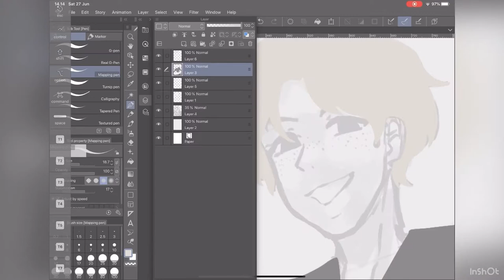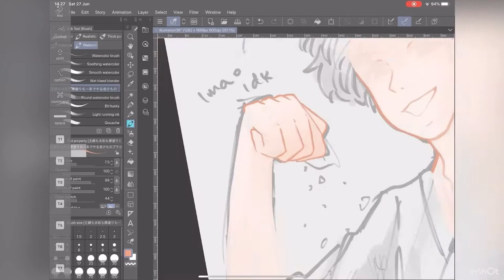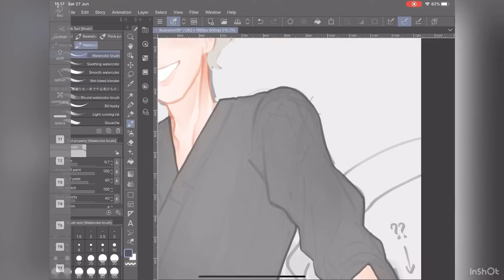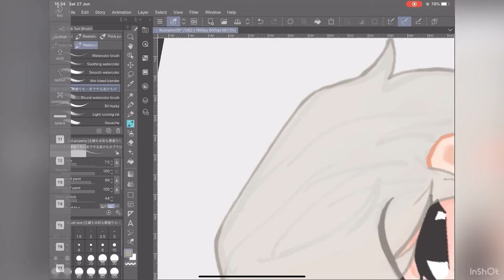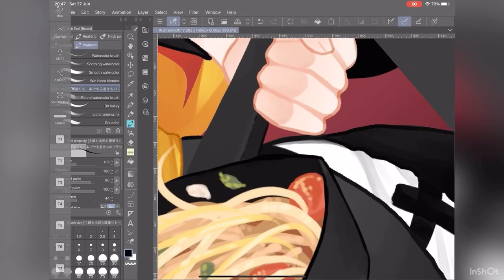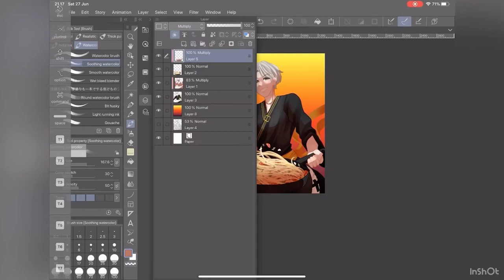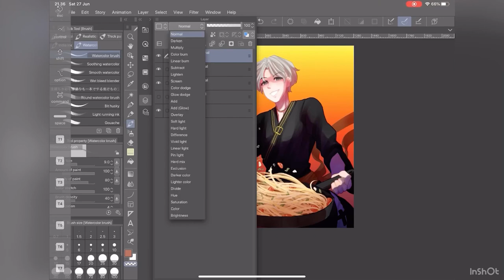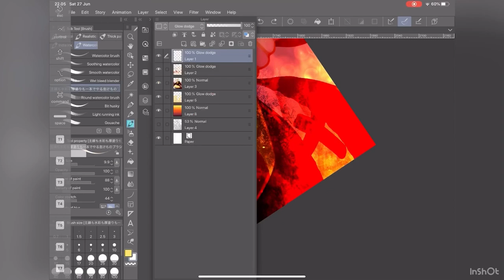Stray Kids’ Lee Felix in God’s Menu Speed Paint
Ige uri tang tang tang tang

19 by Stray Kids
Gone Days by Stray Kids

STREAM GOD’S MENU BY STRAY KIDS

JYP pls be nice with me uwuuuu